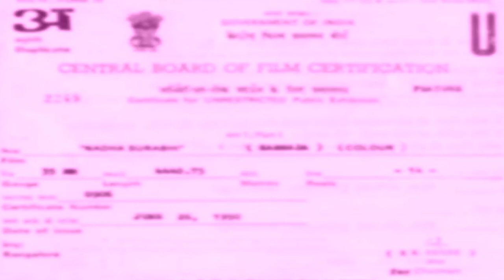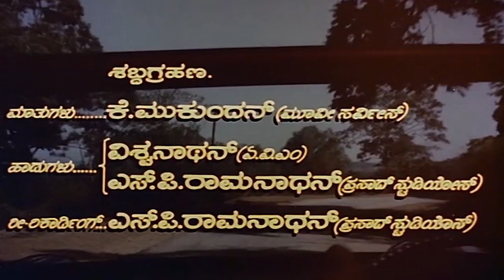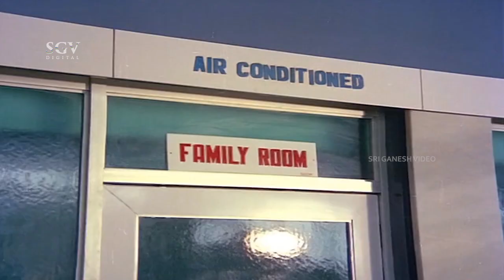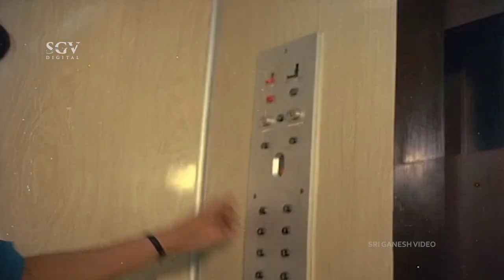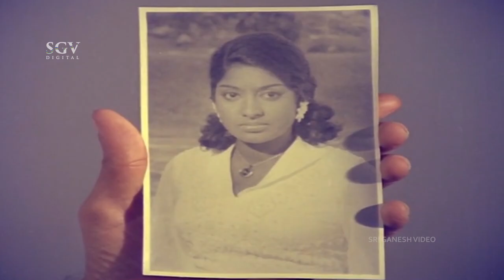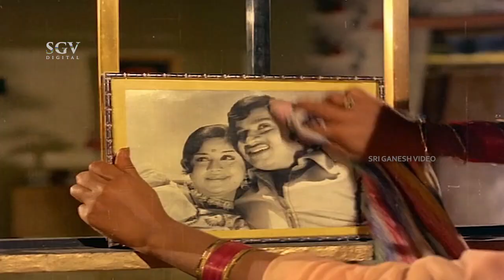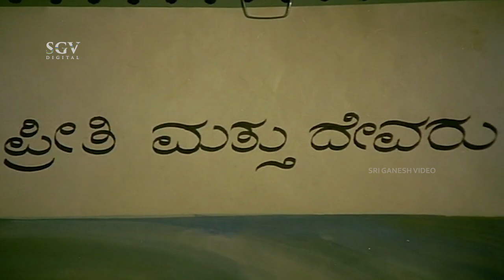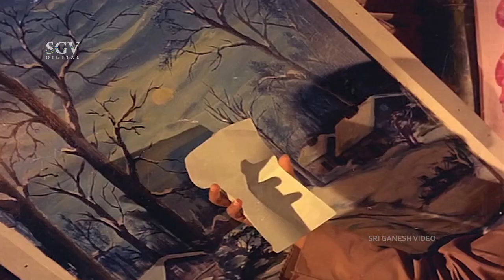Ninagagi Nanu - ನಿನಗಾಗಿ ನಾನು | Kannada Full HD Movie | Srinath, Manjula, Lokesh | Old Kannada Movies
Watch Srinath, Manjula, Lokesh playing lead role from the Ninagagi Nanu Film. Ninagagi Nanu Kannada Full HD Movie. On SGV Digital - Kannada Full Movies YouTube Channel.

Director : Sridhar
Banner : Sri Eshwari Productions (Karnataka Chithralaya)
Producer : N Veeraswamy

Ninagagi Nanu – ನಿನಗಾಗಿ ನಾನು1975*SGV